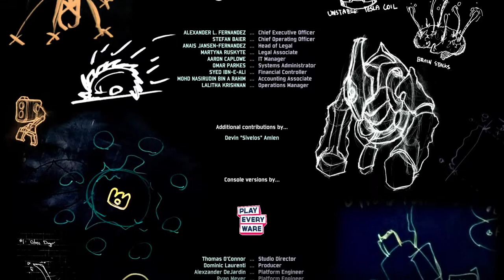Risk or rain 2 with orange